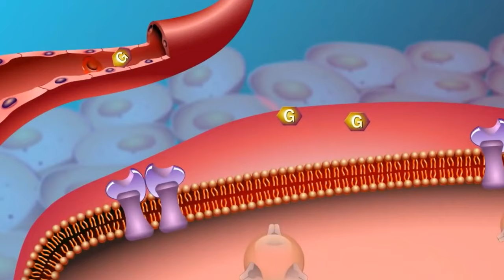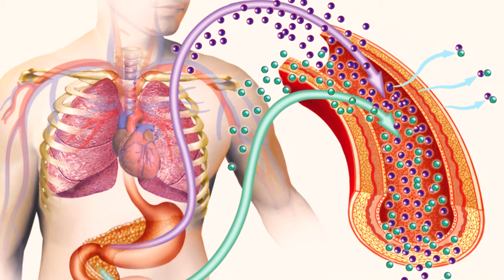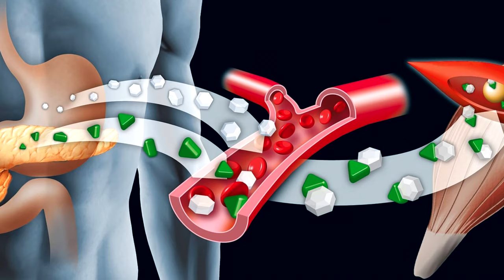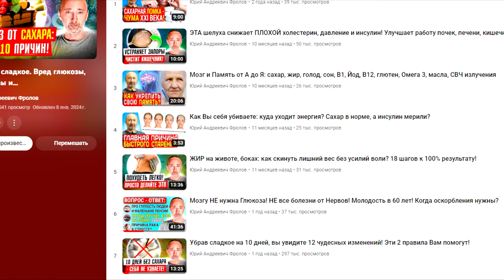Только так можно убрать инсулинорезистентность, метаболический синдром и сахарный диабет 2 типа!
Метаболический синдром, диабет 2 типа начинается с инсулинорезистентности, когда в крови повышен сахар и инсулин, что приводит к воспалениям сосудов, любых органов и тканей. Чем выше инсулин - тем выше холестерин. Это быстрое старение организма, СС заболевания и разрушение суставов! Только правильного питания не достаточно, чтобы убрать инсулинорезистентность. Физические нагрузки обязательны, тренировки открывают закрытые транспортные системы для глюкозы в клетки, уменьшится сахар, вслед за уменьшением сахара будет меньше инсулина, уменьшится и чувствительность к инсулину, чувствительность рецепторов к инсулину повысится, физические нагрузки раскачают транспортные системы глюкозы! Итак, надо делать ЭТО. Ниже даны важные ссылки: